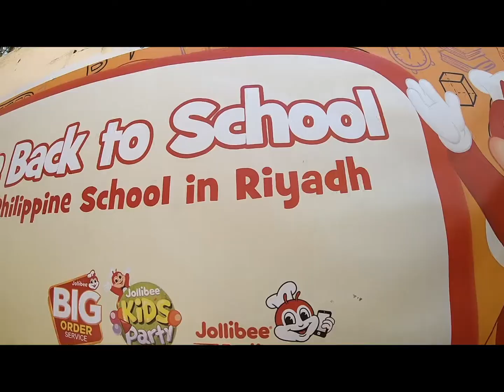Solohista Fun Tamiya Race - Riyadh